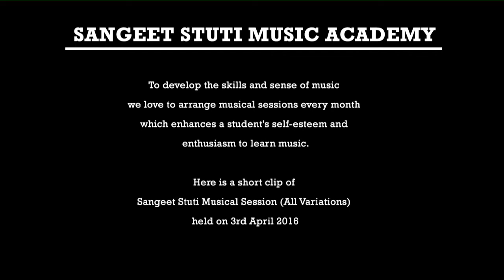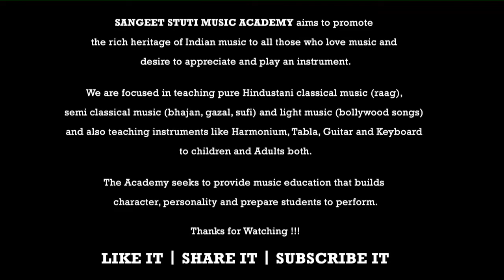Dagar Chalat Chede - Rohan Verma